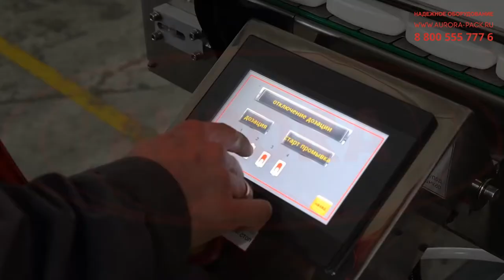Четырехсопельный дозатор МД-500ДЛ для розлива машинного масла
В данном видео показан принцип работы четырехсопельного дозатора МД-500ДЛ для розлива машинного масла.

Описание:

Автоматический линейный дозатор поршневого типа МД-500ДЛ выполняет высокоточную фасовку моторных масел и других сильновязких продуктов в ПНД-бутылки. Машина оснащена мощной дозирующей системой с функцией забора продукта, пластинчатым транспортером и сенсорной панелью оператора. Благодаря многоканальному исполнению за один цикл розлива наполняется сразу 4 емкости. Диапазон дозирования варьируется в пределах 10-1000 мл.

Полная автоматизация процессов обеспечивается встроенной PLC-системой с возможностью установки различных программ и мониторинга за ходом работы в режиме реального времени. Каждое сопло имеет индивидуальную настройку и закреплено на подвижном кронштейне, что позволяет изменять положение в соответствии с габаритными размерами флакона. Общая производительность машины может развиваться до 1000 шт/час.

С более подробным описанием данного оборудования Вы можете ознакомиться на нашем сайте по ссылке

Характеристики:

Отрасль: Химия;
Тип дозатора: Поршневой;
Производительность, шт./ч, до: 1000;
Сопла, шт.: 4;
Диапазон дозирования, мл: 10-1000;
Тип транспортёра: Пластинчатый нержавеющий;
Давление сжатого воздуха, МПа: 0,6-1,0;
Напряжение питания, В/Гц: 220/50;
Габариты, мм, до: 3100х1200х1600;
Масса не более, кг: 300.